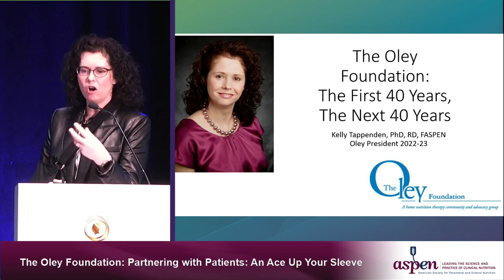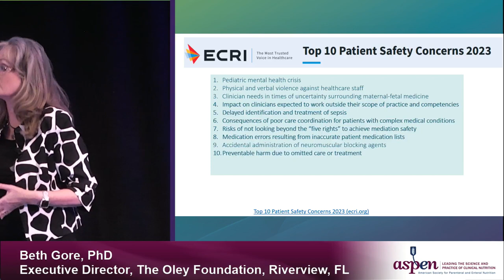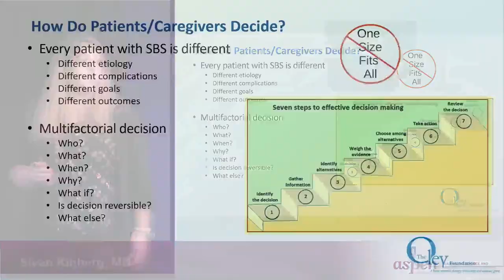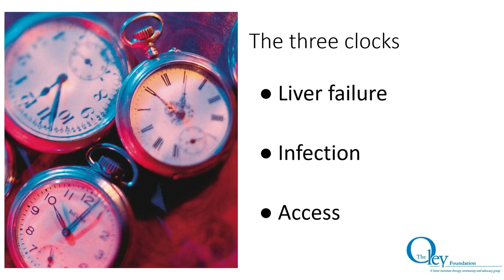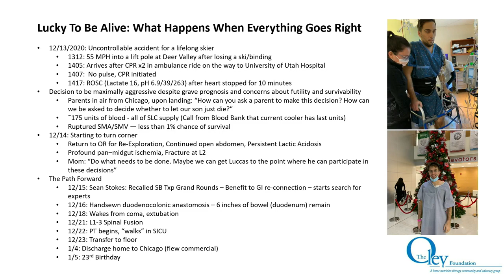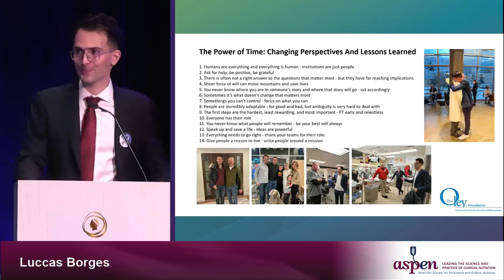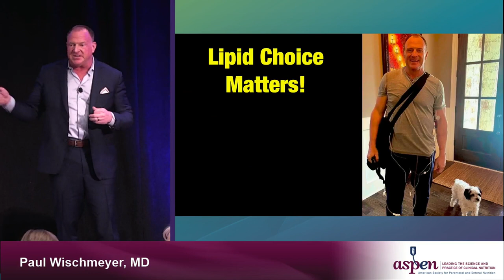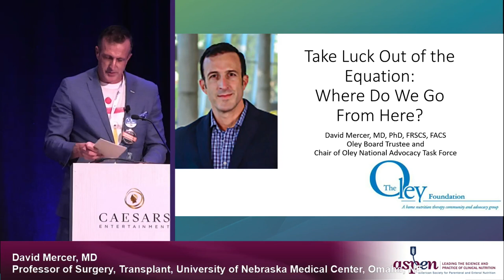Partnering with Patients: An Ace Up Your Sleeve, An Oley Foundation Symposium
Hear patients, caregivers and providers discuss the effect of time on risk, benefits and alternatives for long-term nutrition support (enteral nutrition or tube feeding; and parenteral, or IV, nutrition).
Originally presented April 20, 2023, at American Society for Parenteral and Enteral Nutrition (ASPEN) Nutrition Science and Practice Conference.